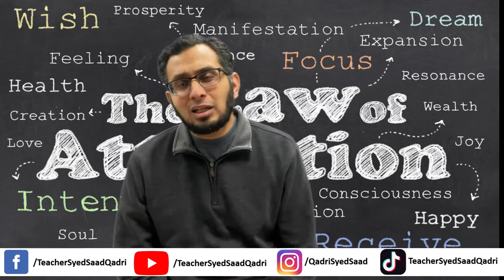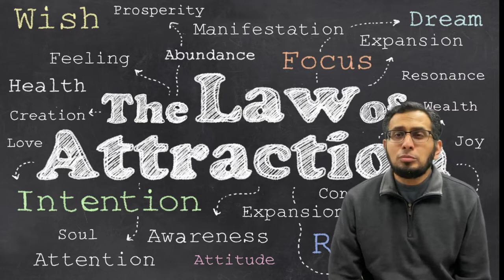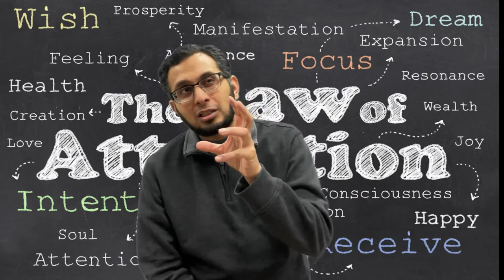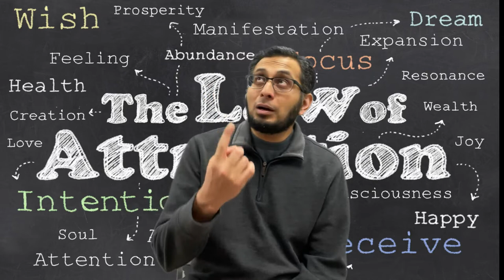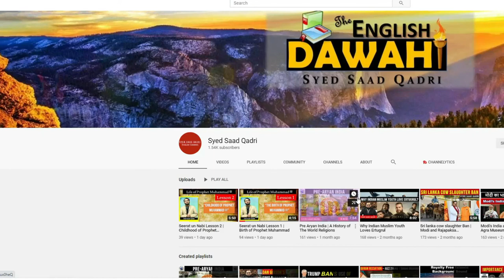Law of Attraction and Islam | Urdu